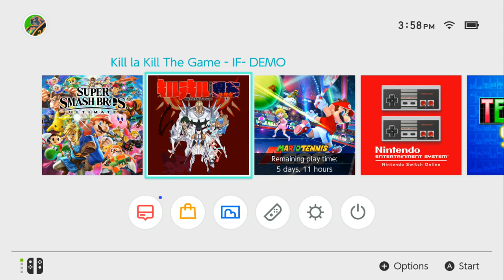Just A Week To Win! Mario Tennis Aces Part 1